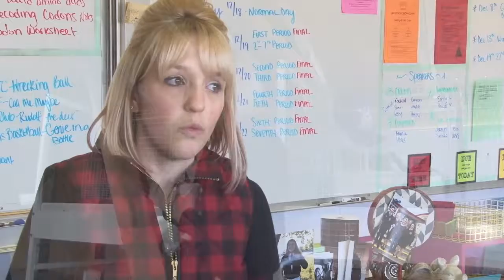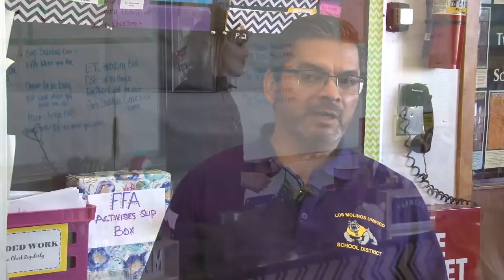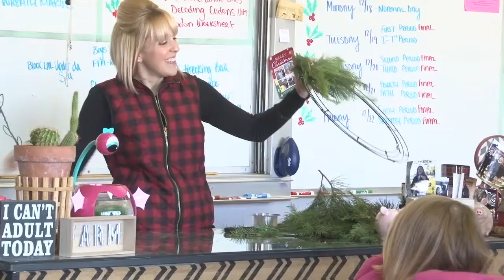Big Education Event 2018 - Katie Tenneson